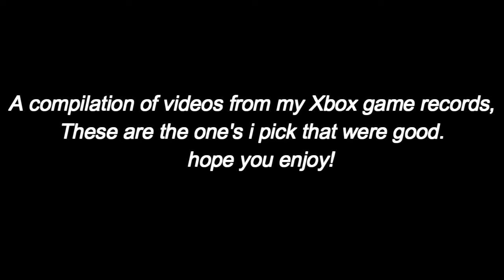A compilation of game records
This is a mini montage of game records i have that i pick that were good i hope you enjoy the video Peace